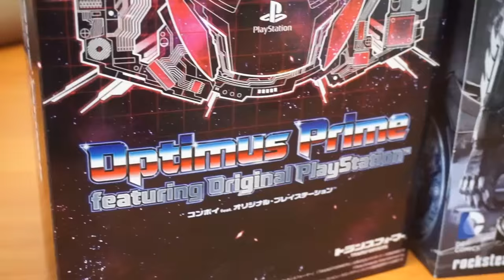Unboxing - Batman Arkham Knight Limited Edition Playstation 4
Berikan komentar anda, dapatkan peluang mendapatkan souvenir menarik dari kami.

Ada request dari @setiadi di video ini, yang mau ikutan boleh langsung komentar di video. Thank you!!